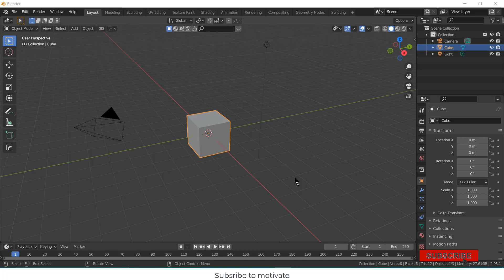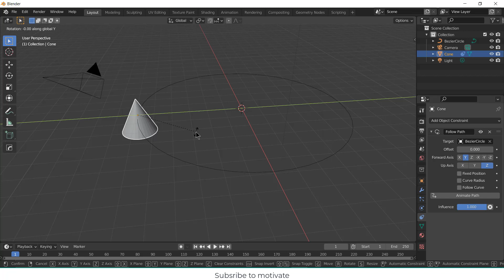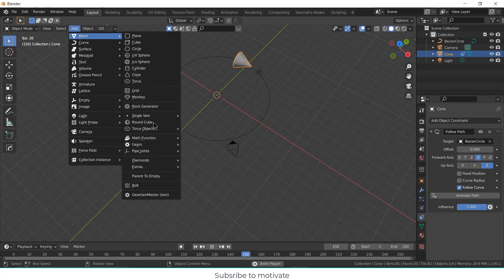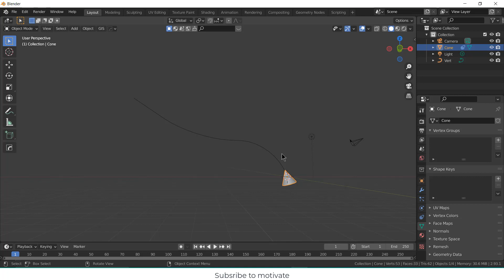Path follow animation in blender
time stamp
00:00 Follow path
02:15 convert mesh to curve